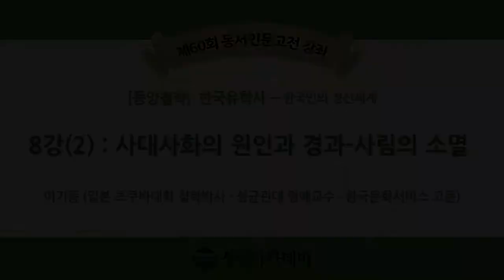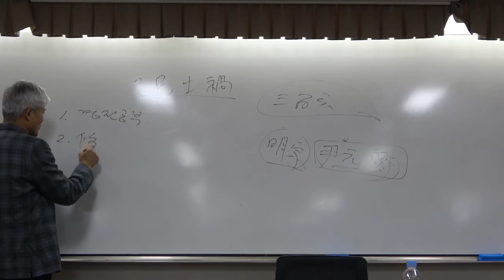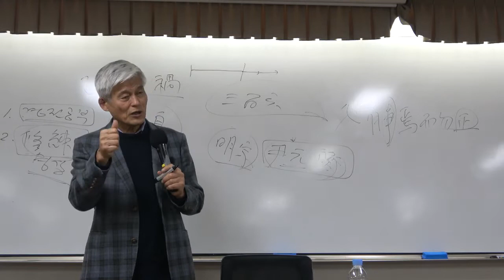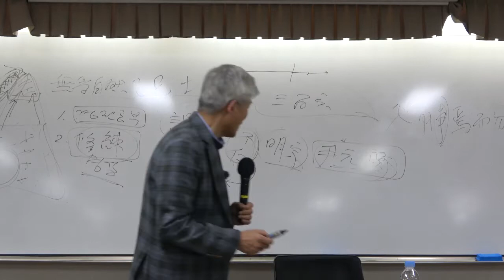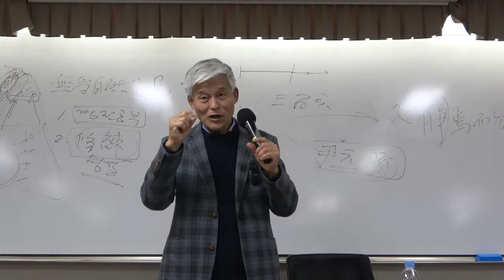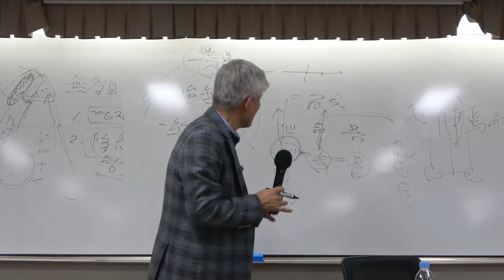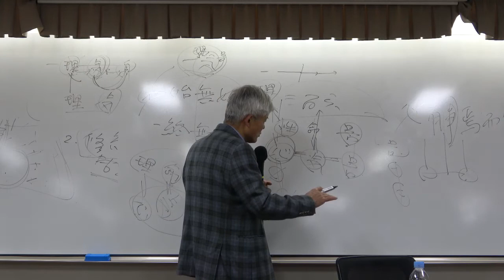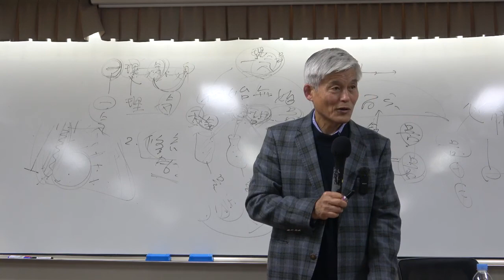한국유학사 8강(2) : 사대사화의 원인과 경과-사림의 소멸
한국유학사 8강 : 사대사화의 원인과 경과-사림의 소멸

[사림]
-사림파의 연원, 길재
-김숙자의 역할
-김종직의 철학과 처세
-정여창의 철학사상
-김광필의 철학사상
-김일손의 개형정치

[무오사화와 훈구파의 분열]
-무오사화의 발생과 경과
-훈구파의 득세와 내분
-갑자사화의 경과
-중종반정

[조광조의 정치적 실천철학]
-지치(至治)의 근본은 개인적 수양에 있다.
-지치주의 운동의 전개

[기묘사화와 을사사화]

[서경덕의 철학사상]

*핵심어 : 사림, 무오사화, 기묘사화, 을사사화, 조광조, 지치주의, 서경덕